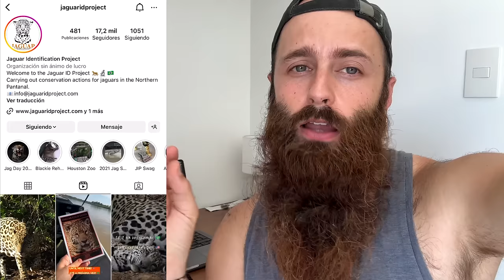Fotografío a JAGUARES de MUY CERCA 🐆 en el Pantanal de Brasil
El Pantanal de Brasil es el mejor lugar del mundo para fotografiar jaguares en libertad. El jaguar es el felino más grande de América, y en este vídeo os enseño cómo son, su comportamiento y datos interesantes sobre el infanticidio que practican. Conocemos a una madre con su cría, y navegamos por los ríos y canales de Mato Grosso para sacar buenas fotos del jaguar.

😊 Si acabas de llegar al canal, me presento! Soy un fotógrafo y creador de contenido español que se dedica a hacer vlogs de viajes y sobre fotografía en español. Videos de fotografía de fauna, curiosidades de animales salvajes, y lugares del mundo que visitar, curiosidades, fotografía de paisaje, tips para fotógrafos y mucho más.